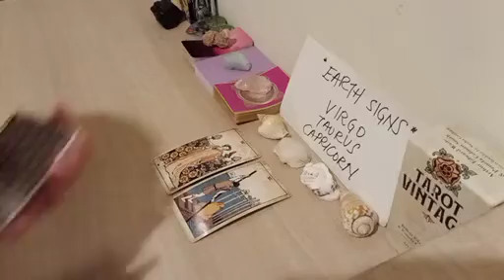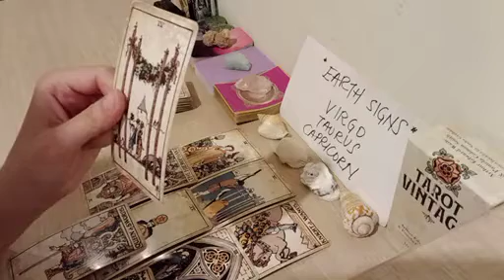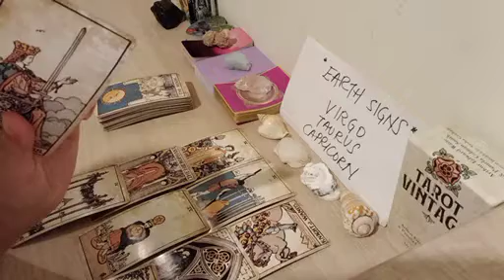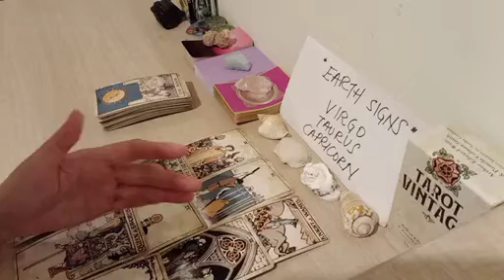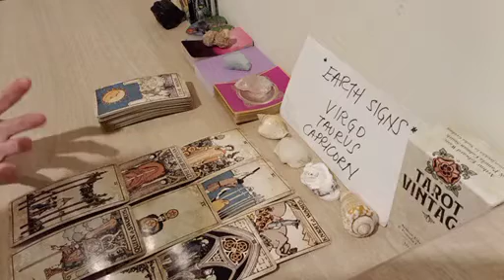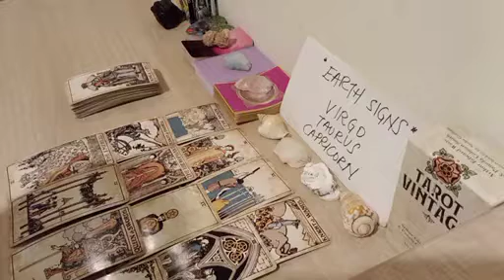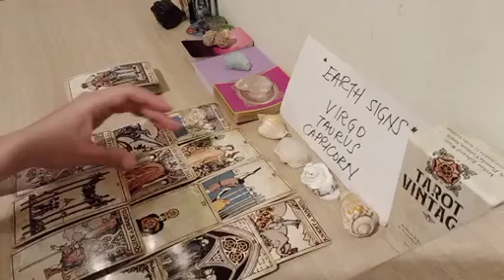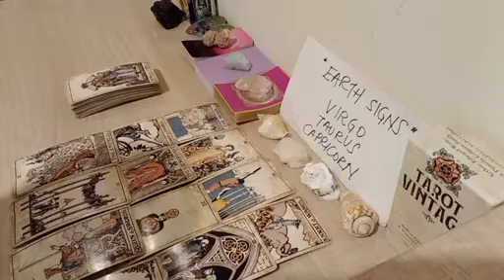TAURUS ❓️👄 YOUR PERSON IS PLANNING TO SAY TO YOU THAT...🗯 JANUARY 2023 LOVE MONEY TAROT GUIDE